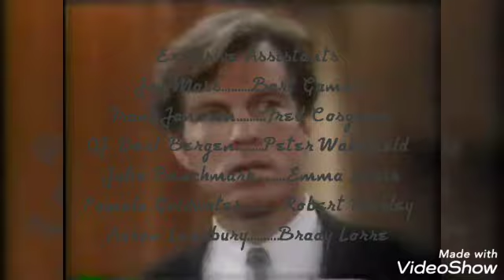Morning Sunset Network Delicate Screen Credits (1996)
taken from a large Full Medium cast show of The episode of "The Joke is a Little Twice".